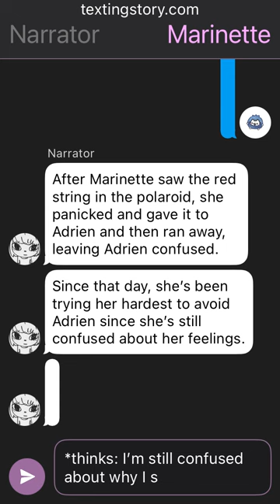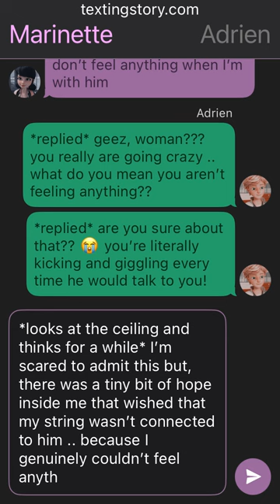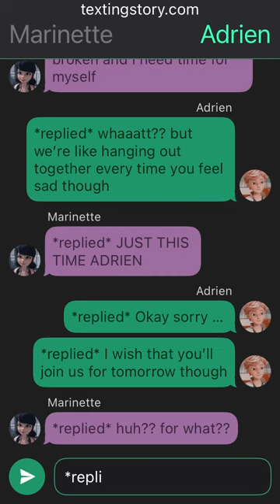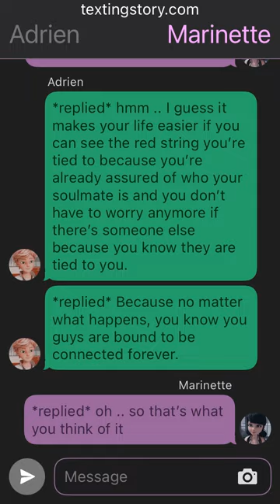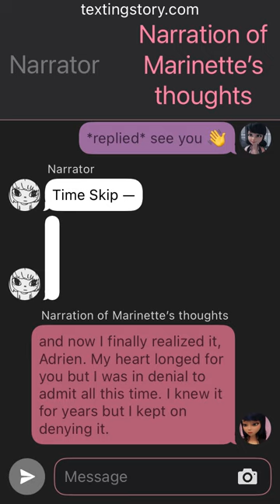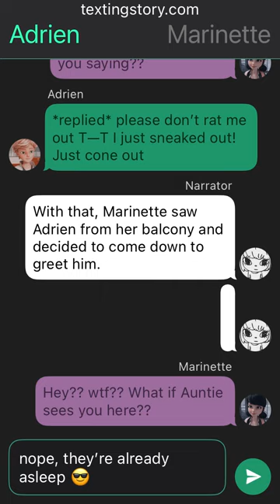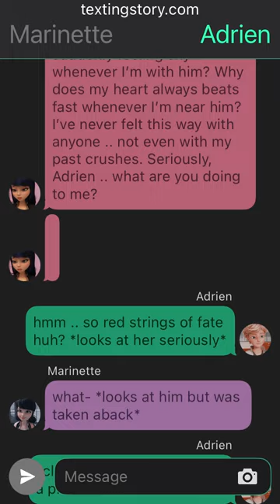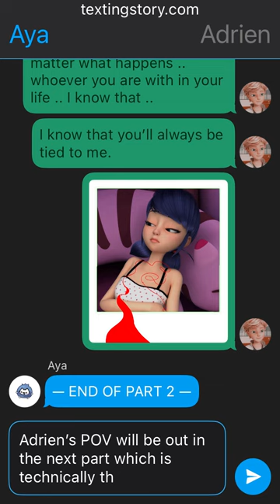Red Strings of Fate // PART 2 // Miraculous Texting Story